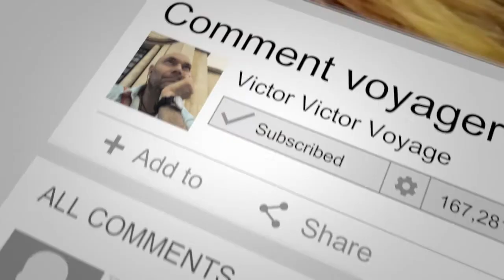ABC vlogmas: W pour WCHR| Parlez aérien | Victor Voyage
Petit coup de gueule sur les vols miracles: 24 chaise roulantes commandées au départ, mais seulement 4 utilisées à l'arrivée.

Apprenez quelque chose tous les jours avec Vlogmas